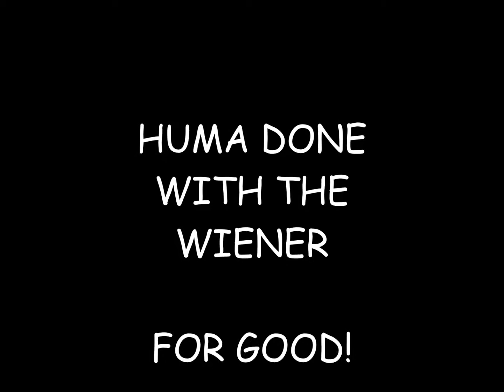Huma Done With The Weiner For Good - Allard n Arrasmith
Anthony Weiner Sent Dick Pics Again. Huma is done with the Weiner for Good.